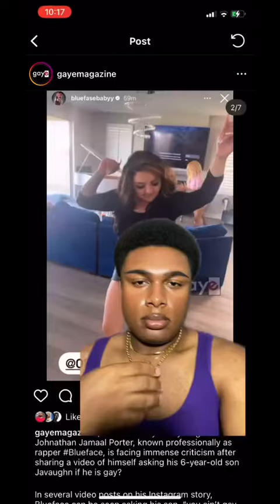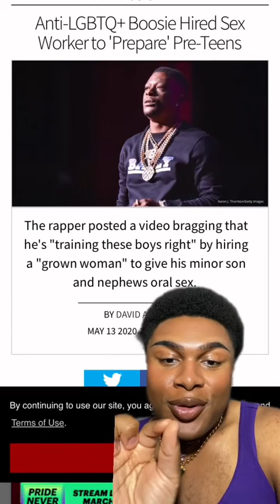Blue face CAUGHT gr*oming his 6yr old child in frontof strippers…..